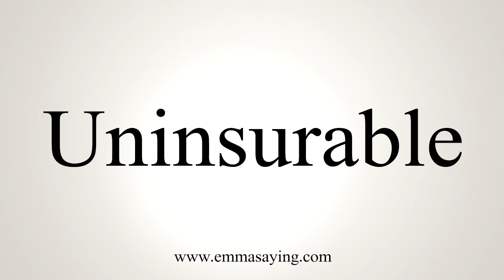How To Say Uninsurable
Learn how to say Uninsurable with EmmaSaying free pronunciation tutorials.